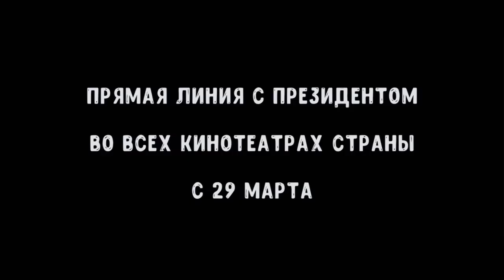Каникулы президента (2018) Русский Трейлер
► Русский трейлер фильма Каникулы президента 2018  года

• Оригинальное название:  Каникулы президента
• Страна: Россия
• Слоган:«Есть дороги, а есть пути!»
• Режиссер:Илья Шерстобитов
• Жанр: комедия

• В главных ролях:Дмитрий Грачев,Анна Цуканова-Котт,Настасья Самбурская,Евгений Сидихин,Кирилл Васильев,Гоша Куценко,Дмитрий Дибров,Роза Хаируллина,Роман Попов,Владимир Носик

Устав от рутины, Президент решает отправиться на каникулы в гордом одиночестве, чтобы отдохнуть в Крыму, а заодно свободно пообщаться с народом. Понимая, что остаться инкогнито и улизнуть от заботливых коллег будет сложно, он прибегает к услугам гримера. Но его новый облик точь-в-точь совпадает с наружностью Валерия из N-ска, который скрывается от коллекторов по путевке матери в крымском санатории…